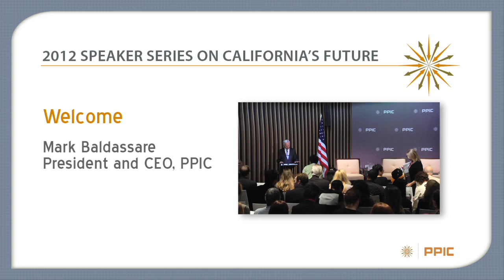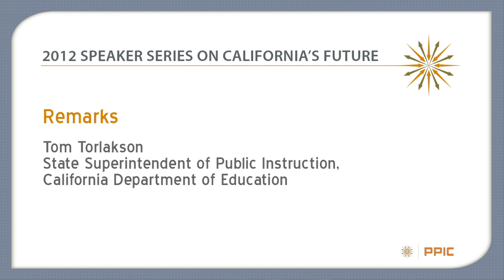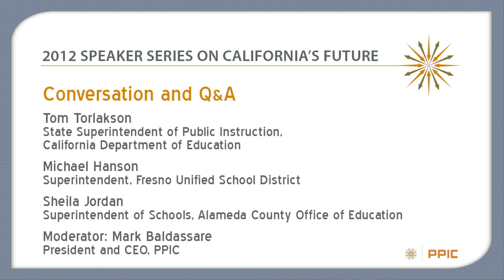Future of Education in California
In this discussion of key issues for K-12 schools, State Superintendent Tom Torlakson talks with two local superintendents, Michael Hanson of the Fresno Unified School District and Sheila Jordan of the Alameda County Office of Education. Topics include funding, the role of technology, English learners, and the challenges and opportunities of implementing the Common Core curriculum. Mark Baldassare, PPIC president and CEO, moderates.

PPIC’s Speaker Series on California’s Future invites leaders from across the political spectrum to participate critically, constructively, and collaboratively in public conversations. The purpose is to give Californians a better understanding of how our leaders are addressing the challenges facing our state.